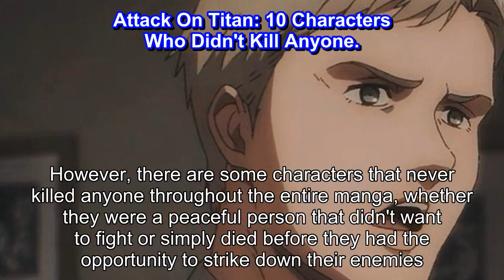Attack On Titan 10 Characters Who Didn't Kill Anyone